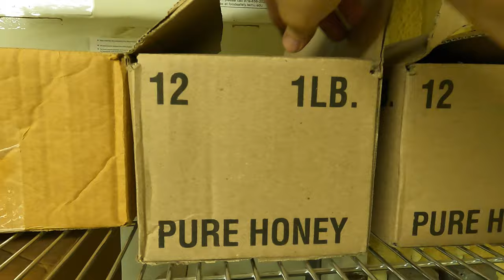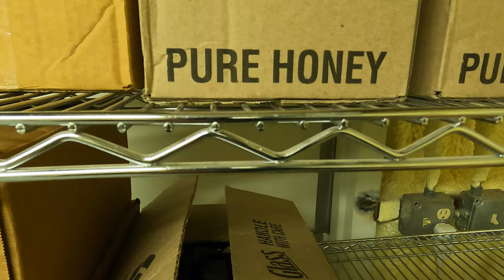Harvesting Honey From Cotton Fields (9-22-2023)